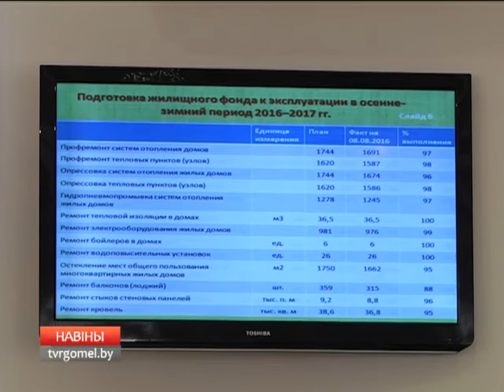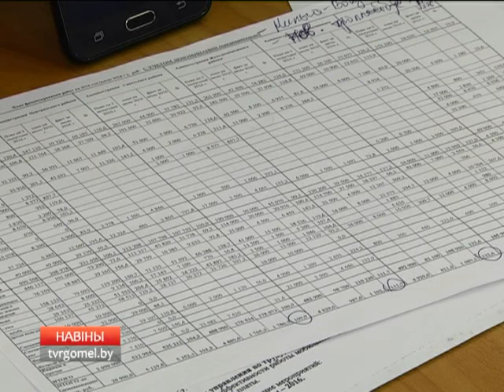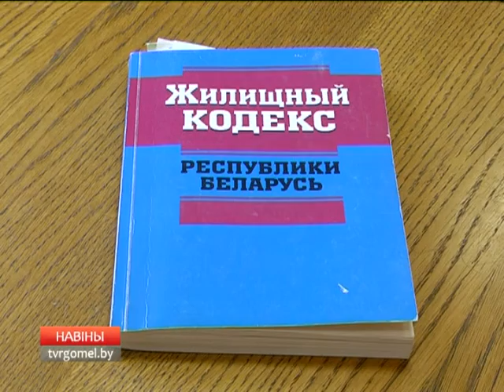09 08 2016 НОВОСТИ РЕГИОНА